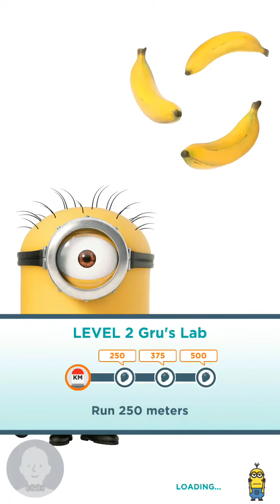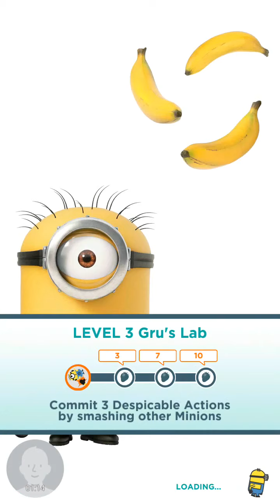Is It Good? Episode 31 - Minion Rush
Another endless runner... but this has levels? Let's check it out! Jimmy Gaming How to gaming videos that are so much fun. SEO, tips and tricks. Amazing, cute animal, cats, dogs, win, fails. Trump